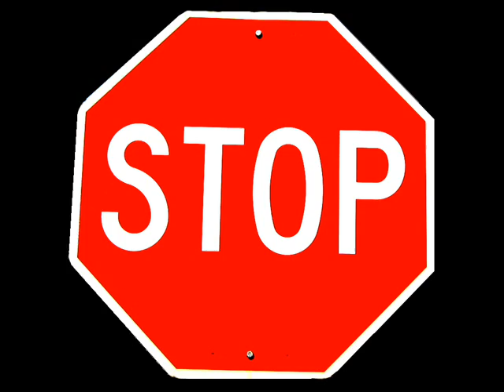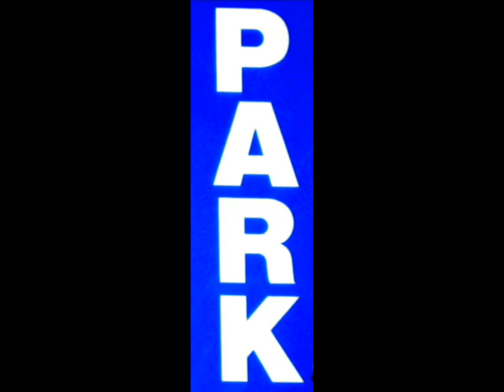Smiling Bee Band - Think About It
It happened in New York - Smiling Bee Band.